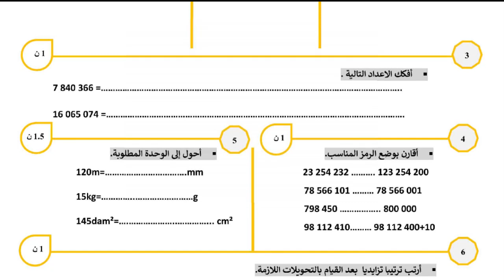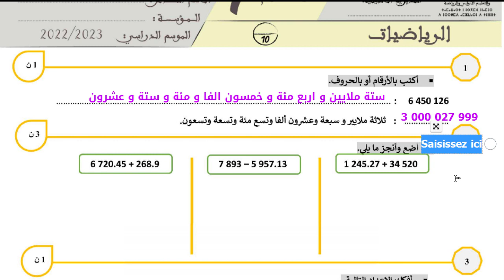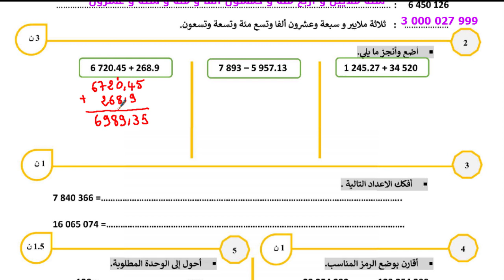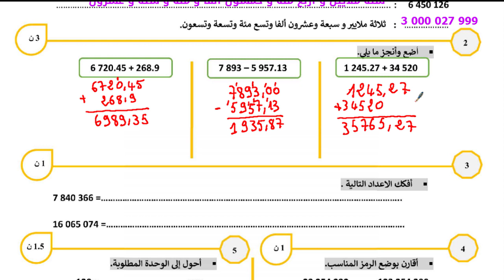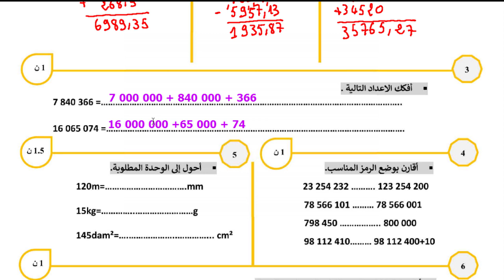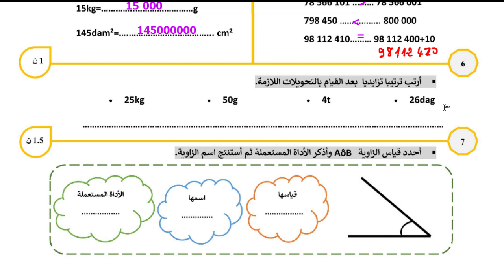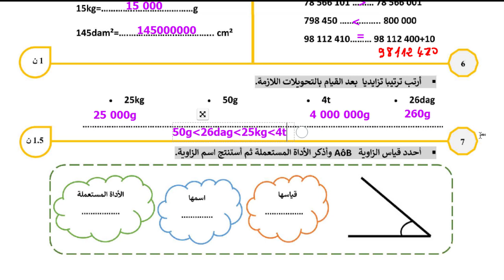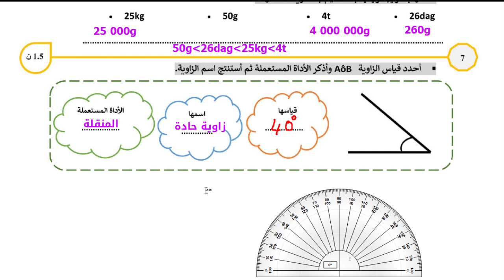فرض الرياضيات المستوى الخامس فروض المستوى الخامس فروض المرحلة الاولى 2023 الفرض الاول الدورة الاولى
الفرض الاول الدورة الاولى مادة اللغة الفرنسية,فروض المرحلة الاولى المستوى الخامس 2022,المستوى